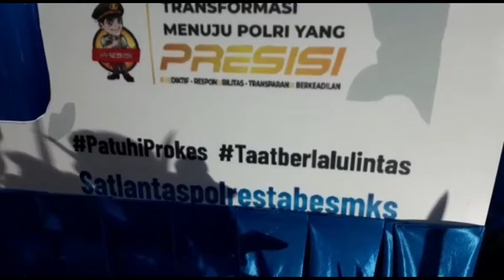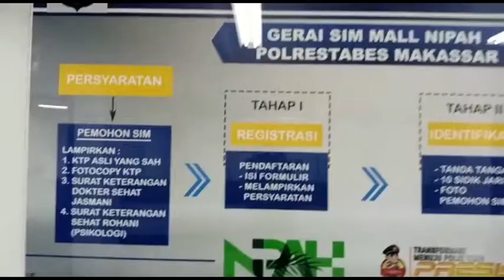Urus SIM Lebih Mudah, Gerai SIM Hadir Nipah Mal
Peresmian Gerai SIM Mal Nipah.

Kapolrestabes Makassar Kombespol Witnu Urip Laksanan meresmikan gerai sim di mal nipah untuk memudahkan masyarakat dalam pengurusan sim yang akuntabel (dwi).